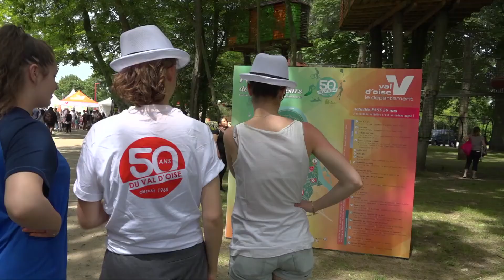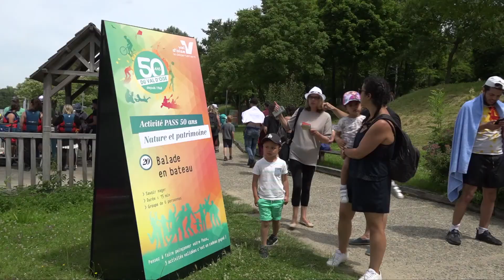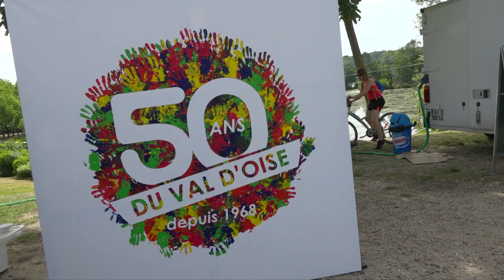Week-end festif pour les 50 ans du Val d'Oise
Près de 20 000 personnes étaient présentes ce week-end pour fêter les 50 ans du Val d’Oise à l’île de loisirs à Cergy.